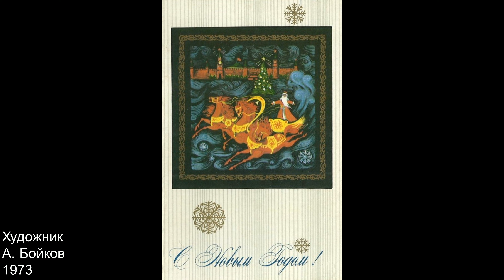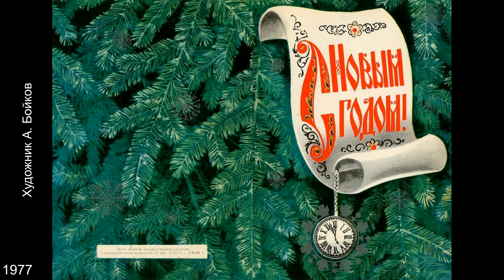Новогодние открытки СССР. Художники А. Бойков, Е. Квавадзе, И. Фирсанова, Л. Фирсанова.